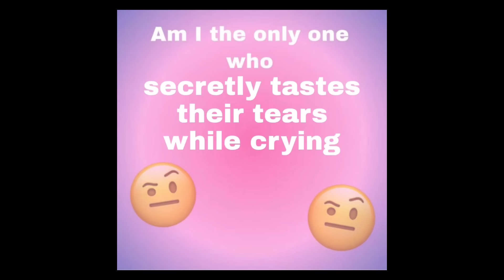sped up audios pt. 153 + timestamps 🤨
╰┈➤ ty guys for watching !! ☆
timestamps 💌

0:00 ecstasy ⭐️
0:08 white tees ⭐️
0:14 can you remember the rain ⭐️
0:20 let me see you move x on the floor ⭐️
0:30 freek a leek instrumental ⭐️
0:42 shake that shit ⭐️
0:57 daddy’s home ⭐️
1:08 good loyal thots ⭐️
1:16 look dont touch ⭐️
1:23 jerk ⭐️
1:37 gmfu ⭐️
1:44 let me see you move ⭐️
1:59 beautiful liar ⭐️
2:11 hypnotic data ⭐️
2:24 rodeo remix ⭐️
2:33 beauty and a beat ⭐️
2:44 barbie world ⭐️
2:55 genesis ⭐️
3:14 company ⭐️
3:26 what is love ⭐️
3:34 blah blah blah ⭐️
3:45 deli ⭐️
3:51 the lost soul down ⭐️
3:58 yad ⭐️
4:13 collide ⭐️
4:21 s&m x ayesha ⭐️
4:32 idgaf ⭐️
4:40 i know you ⭐️